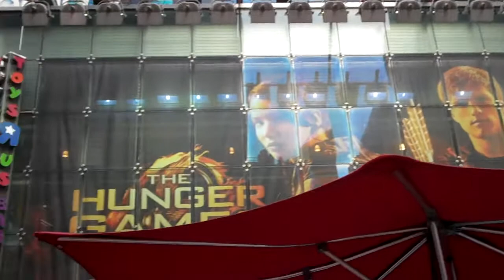This is Times Square, New York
Pip Mavens in Times Square, New York